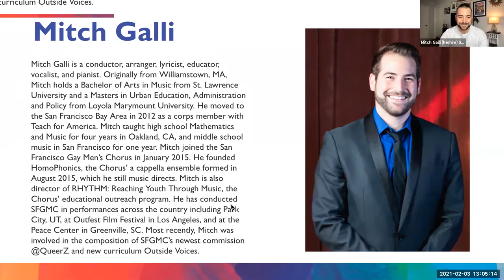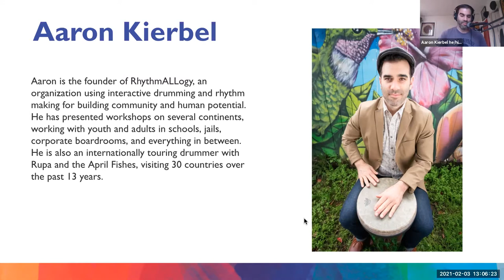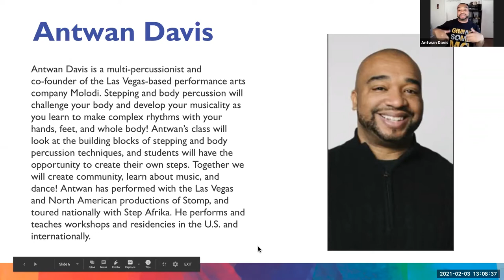The SMCOE Third Annual Art Institute Panel on Music, Social-Emotional Learning, and Equity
The Third Annual Art Institute, a virtual professional development event that is rich with opportunities to practice creativity and learn about its connections to racial equity and inclusion, was held February 3, 2021. This panel on music, social-emotional learning, and equity, features speakers Mitch Galli, Kaitlin McGaw, Aaron Kierbel, Armando Castellano, and Antwan Davis.